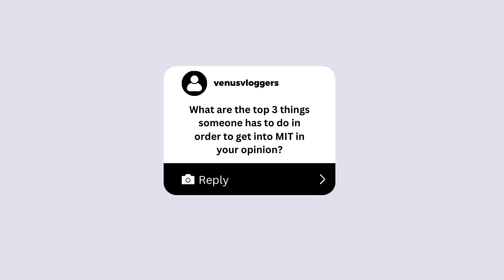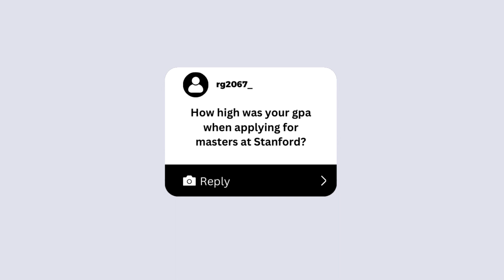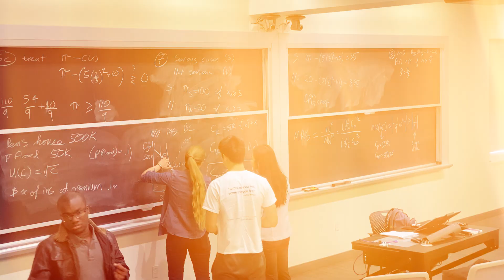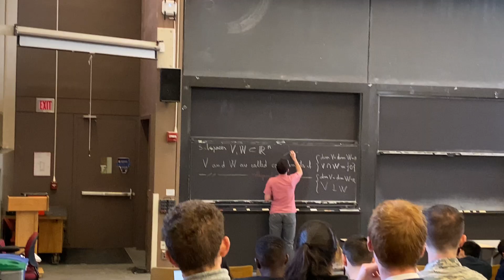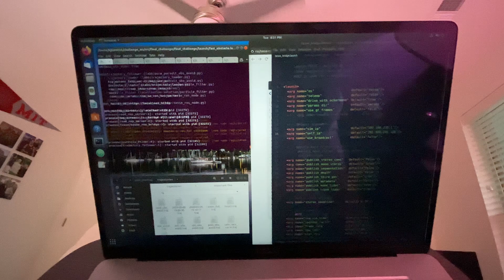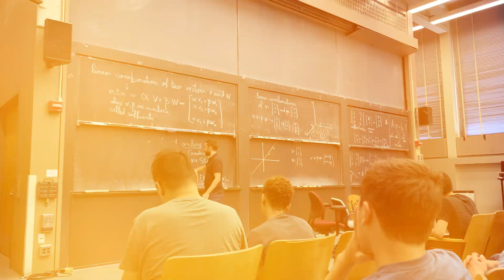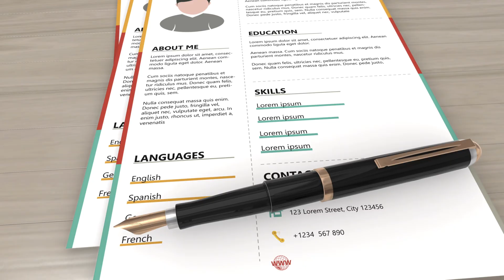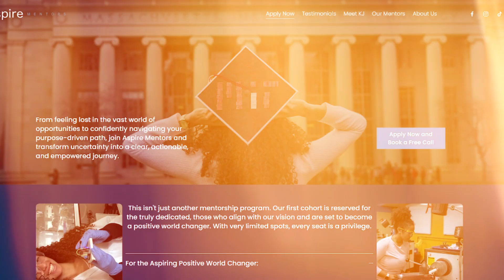Former Stanford and MIT Student Answers College Admissions Questions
In this episode of Life Support, I answer your burning college admissions questions! Join me as I share my insights and experiences on topics such as tips for getting into MIT, the importance of grades and standardized test scores, crafting captivating essays, and much more. Timestamps and video tags are provided below for easy navigation.

Huge shoutout to WIRED for the great video format.

00:00 Who am I?
00:23 Top 3 Things to Get into MIT
01:29 How high was your MIT GPA?
01:51 What ECA did you do?
02:46 What makes MIT different?
03:58 How important are SAT scores?
04:46 Picking a major...
05:23 Can an essay cover up grades?
06:18 I have no web app experience...
06:58 When did you start your applications?
07:29 Is marching band good for admissions?
08:08 Other good uni options for engineering?
08:45 SAT study tips
09:12 How does undergrad affect grad school?
09:55 Crafting an Ideal CV for Masters Applications
10:31 My Stats and Progression
12:08 How can I mentor you 1:on:1?

🍱 I have been heating up flavorful, filling food with Factor for some time now, and I thought you’d want in too. Sign-up with my personal link and you will get up to $150 off your first boxes.